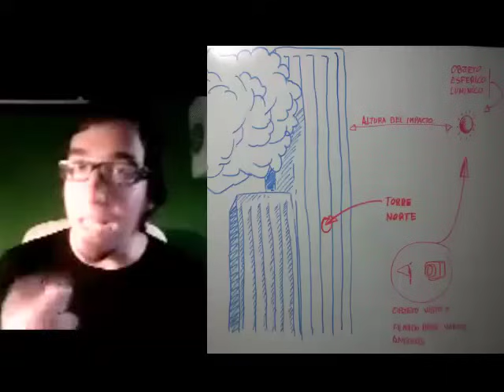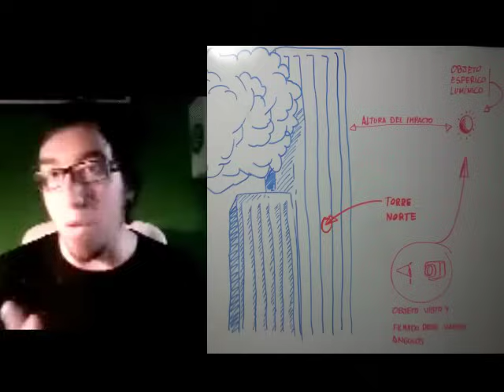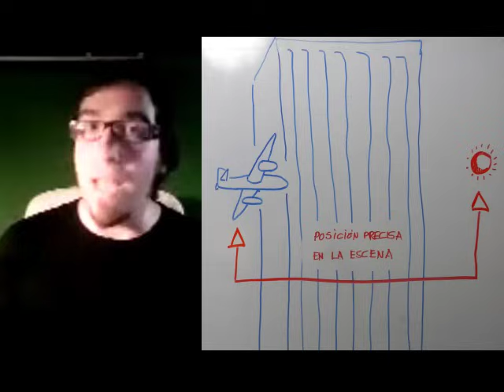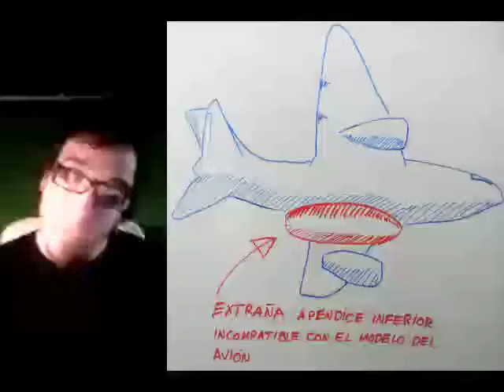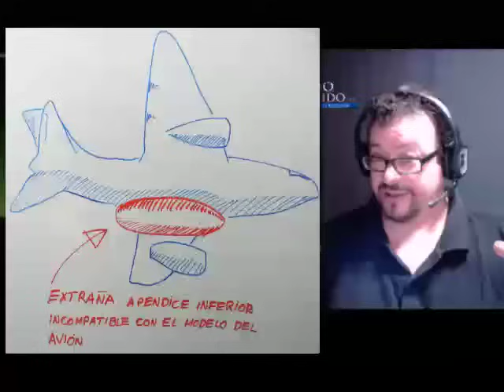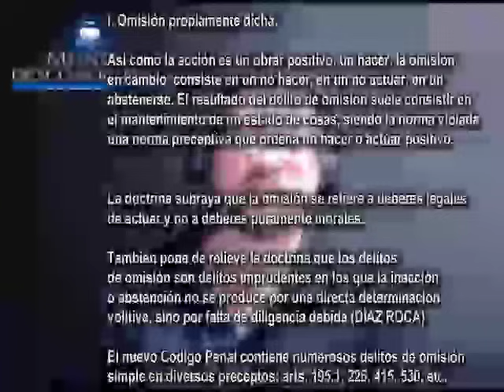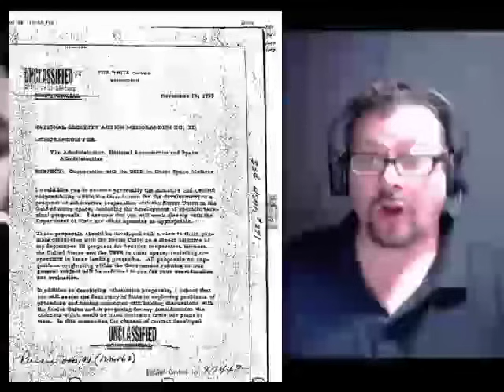El Gran Misterio de los OVNIs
En el siguiente Videoprograma tenemos como invitado a Vicente Fuentes , quien nos muestra las últimas evidencias OVNI que nuevamente parecen apuntalar mas si cave la evidencia real del fenómeno, asimismo, debatimos con el sobre que tipo de mente se esconde detrás del fenómeno, la evidente interacción con los recientes grandes acontecimientos que cambiaron la historia, de donde vienen, quienes son y que es lo que presumiblemente quieren de nosotros como raza humana.
Sin más, os dejo con este interesante videoprograma, esperamos que lo disfrutéis.